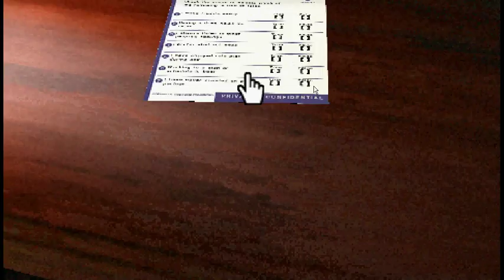Silent hill shattered memories part 1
เสียงขาก ขาก กัง กัง ยังไงก็ขอโทษหรืออ่านผิด  ช่วงนี้เป็นหวัดอยู่นะไอล์